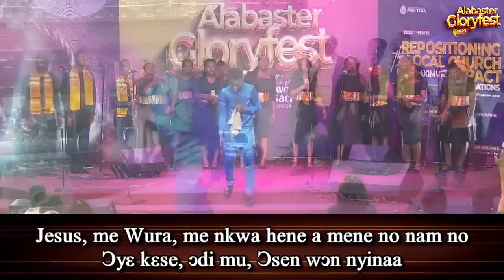Kwaku Teye Leads Anointed NON-STOP WORSHIP at PIWC TEMA